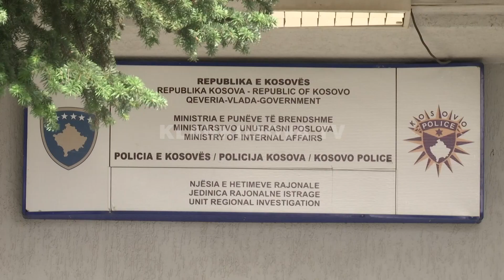Dorëzohet Leotrim Syla - 26.08.2020 - Klan Kosova